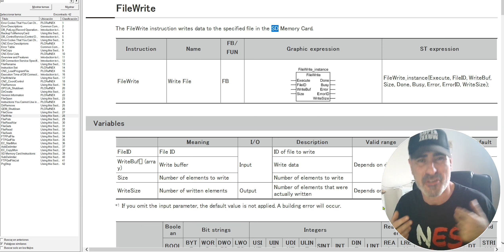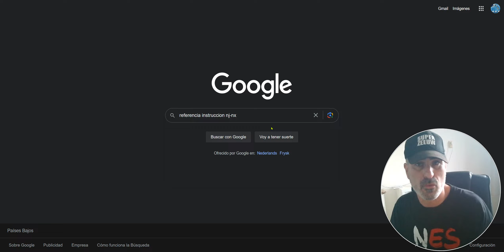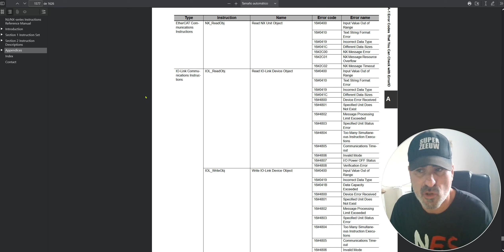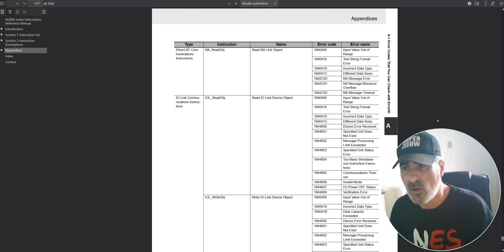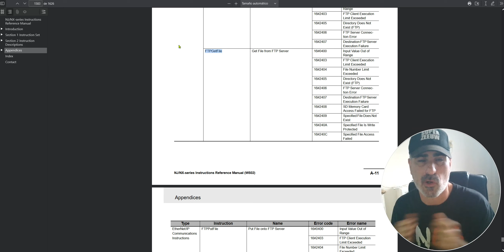SYSMAC STUDIO códigos de error id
¿Cómo manejar códigos de error con Sysmac Studio?.

CANAL ESPECIALIZADO SYSMAC STUDIO INDUSTRIAL

🤼‍♀️ Recomendado para estudiantes y profesionales
💯 Código de autor
🏃 Aprendes a tú ritmo
🤿 Casos y exposiciones reales
⚡️ TIPS rápidos para controlar y conocer el entorno de desarrollo
🔑 Te ofrezco todas las hockeys para que subas de nivel
 🪛  Hardware y software de fabricante
📖 Documentación científico y técnica
🌍 Materiales gratuitos en MEGA
🔭 Listas de reproducción pensadas para aprender más rápido
🔩  Desarrollo de aplicaciones y herramientas para tus proyectos
🇪🇸  Tutoriales en español
🇬🇧  Traducción a ingles
🔱 Aprende un lenguaje de programación desde 0 de alto nivel como es C++
 📒🎦 📕📒 📕 📗 📘 📙   LISTA DE MATERIALES Y VIDEOS   📒 📕 📗 📘 📙 🎦 📕 📗
📑MANUAL NX-NJ CÓDIGOS DE ERROR  ID

💡🧩Conectando empresas y oportunidades. Mas info

Óscar C. González
🖱 DEV Industrial Sysmac Studio
🚀Desarrollo de proyectos IoT